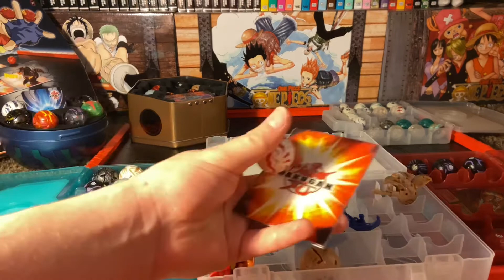Translucent Ventus Falconeer Bakugan Unboxing (my house burns down!!)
This was from two weeks ago I just forgot about. I still gotta record another vid too on a different topic.